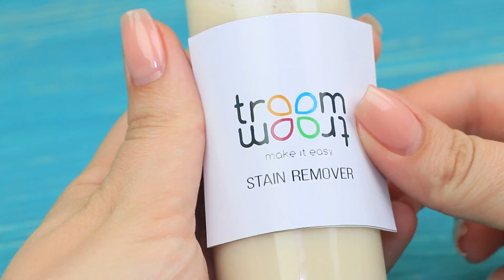11 Pegadinhas Engraçadas e Truques Para Babás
Ser babá é uma missão importante e útil e muito difícil! Pode ser difícil, mas não com nossos novos truques! Sobre o que estamos falando? Descubra no nosso novo vídeo!

Suprimentos e ferramentas:
• Marcadores
• Desodorante
• Esponja
• Garrafa
• Pasta de dentes
• Aspirador de pó
• Papelão grosso
• Lápis
• Estilete
• Tinta acrílica
• Sabão duro
• Sais de cheiro
• Garrafa de spray
• Etiqueta impressa
• Glicerina
• Gelatina
• Base
• Massinha de modelar
• Tesouras
• Sombra
• Morango
• Banana
• Leite
• Sorvete
• Liquidificador
• Bambolê
• Fita adesiva
• Copo
• Esmalte transparente
• Farinha
• Fermento em pó
• Sal
• Óleo vegetal
• Tomates
• Queijo
• Salsichas
• Molho de tomate
• Vinagre
• Bicarbonato de sódio
• Peróxido de hidrogênio
• Sabonete líquido

Vê mais do Troom Troom:
Videos populares: